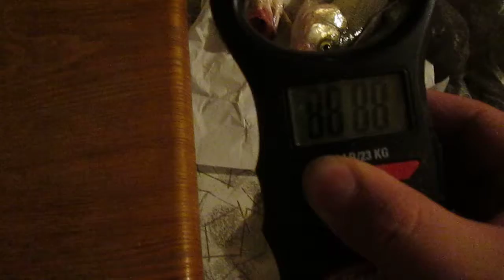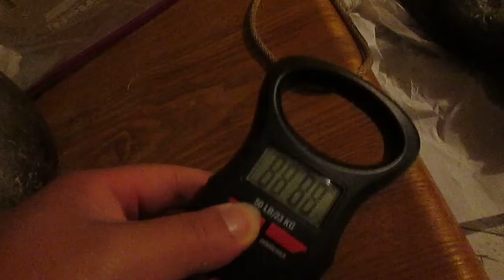15 Inch Crappy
06062017 Review of what younger brothers caught: a 15 inch crappy weighing nearly 2 pounds from High Rock and some white bass, other crappies, and mixed fishes.